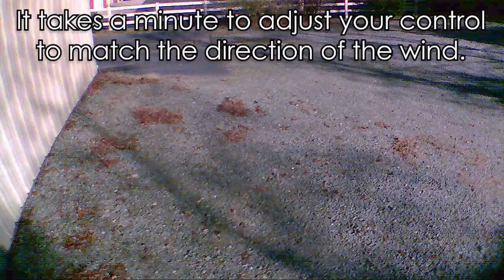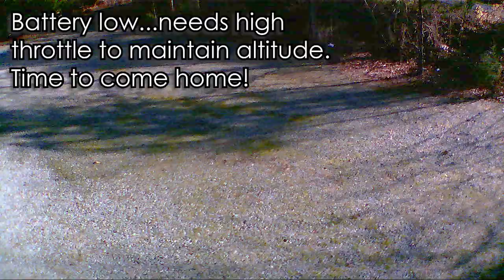Flying the Hubsan X4 H107C With a Cell Phone Fisheye Adapter - Jody Bruchon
I attached a cell phone fisheye adapter lens to my Hubsan X4 H107C quadcopter/drone and flew it around for a bit. Pretty straightforward. works well, but adds a lot of weight, so an extended-life battery helps (but adds even more weight).